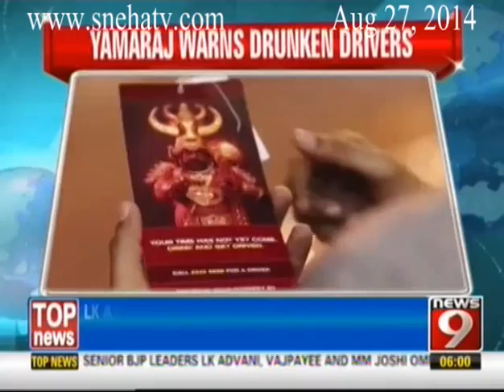News9 - News Superfast Headlines